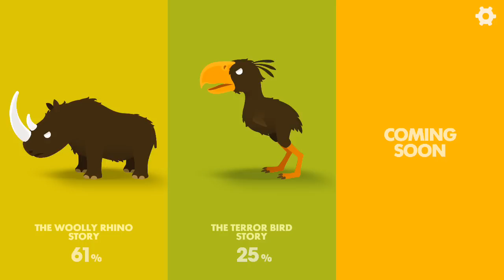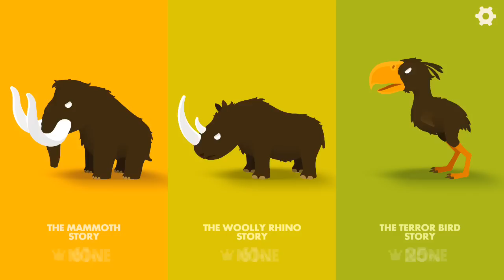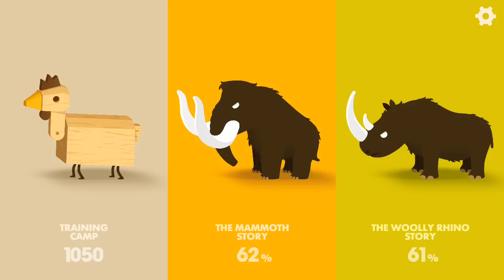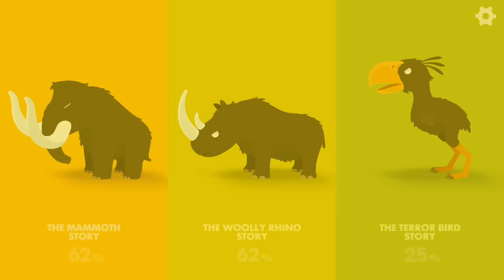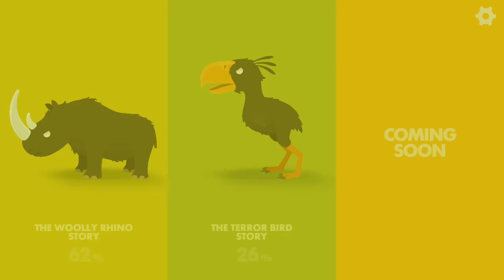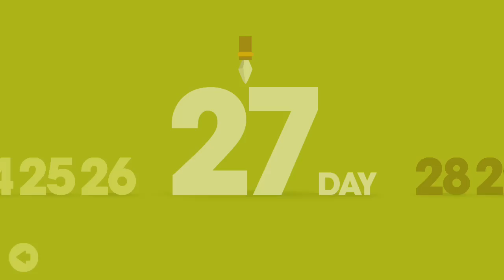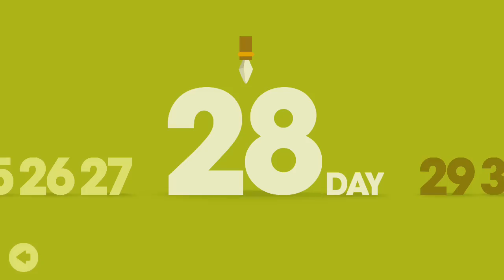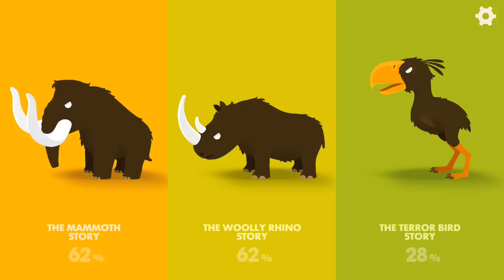Big hunter #22 Детский игровой мультик для детей Большой охотник Мобильные игры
Популярная игра, которая достигла 10 миллионов загрузок по всему миру!
Интенсивная охота игра голодающих племенных людей!
Охотиться первозданные гигантских животных!
Долгое время назад, деревенщина племя жило в глубинке городе.
Люди умирали от голода из-за непрерывных засух
Лидер племени выходит на охоту каждый день для жизни .
Большой Хантер является динамической физики игра, которая охотится на гигантские первозданные животных с копьем, топором и бумеранг. Стать лучшим охотником в мире с разнообразным оружием!
Большой Hunter Особенности:
- Простое управление с захватывающим касанием удара
- Охота игра, основанная на динамической физике
- Простой, но выдающийся графический дизайн
- ритмические звуки игра
- Вызов 100 уровней с почти невозможно!
- Покажите свои навыки Hunt всем своим друзьям с помощью SMS, Facebook, Twitter и многое другое!
Большой Hunter поддерживает высокое разрешение для оптимальной игровой опыт на обоих телефонов и планшетов.